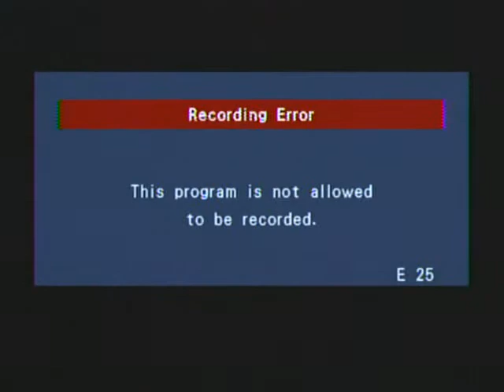4oth Anniversary 1986 a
part a Rachel and Eddie 40th wedding anniversary